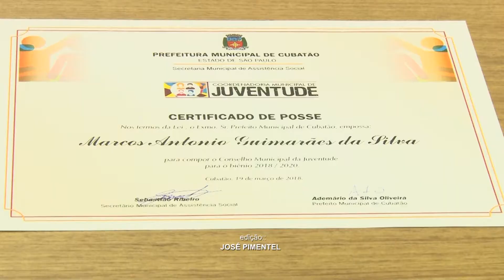Empossado o Novo Conselho Municipal da Juventude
Foi empossado no último dia 21, o Conselho Municipal da Juventude. O ato aconteceu no Gabinete do Prefeito Ademário Oliveira, que dirigiu palavras de incentivo aos jovens conselheiros, com mandato até 2020.